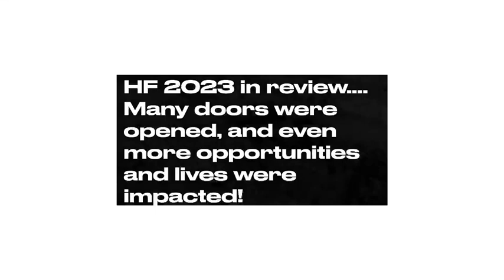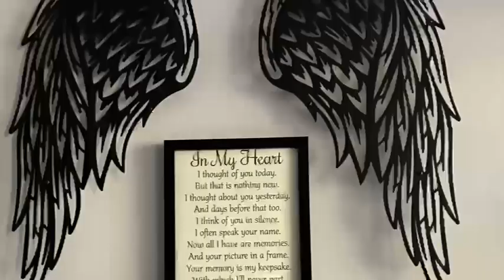Hornbuckle Foundation 2023 in review